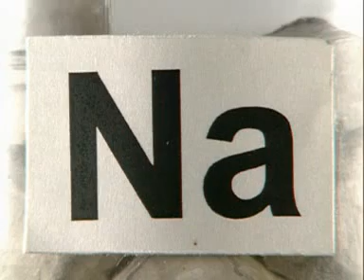Oxidation - Metals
Sodium and magnesium are oxidised by burning in oxygen